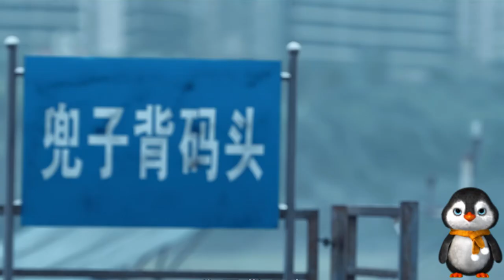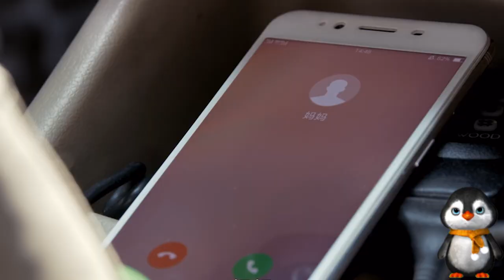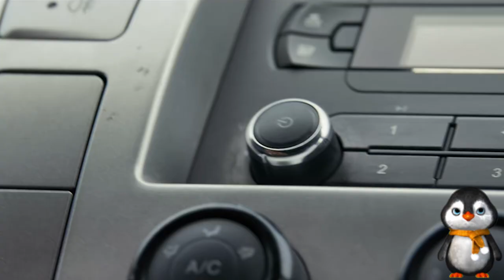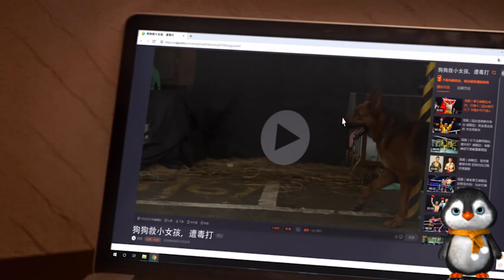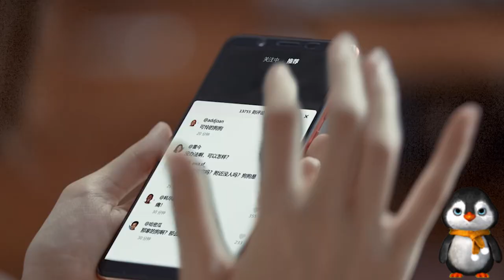Dog Waits In The Same Spot For 3 Years, Only To Uphold Promises With Her Owner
Overview:
The film is based on the real background prototype of the search and rescue dog "Tinker Bell", about the fire fighter Yang Qi in an earthquake rescue early retirement due to injury, was forced to part with their own training for many years of search and rescue dog "Tinker Bell" pain. Years later, the search and rescue dog "Tinker Bell" sneaks out of the convalescent base, and is reduced to a stray dog that spends its life searching for its initial trainer Yang Qi's touching story.